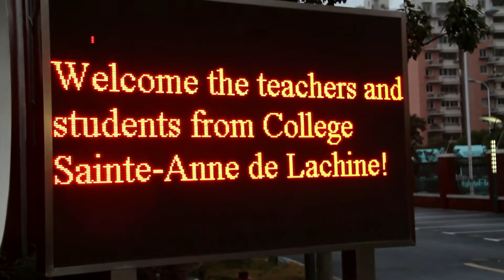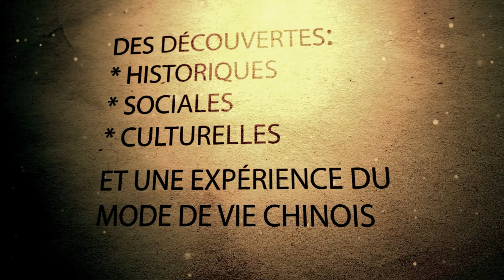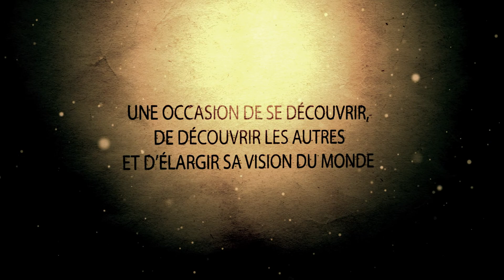DéfiMonde: voyage en Chine 2015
Les élèves de 3e secondaire du programme DéfiMonde ont eu la chance de découvrir la Chine, de séjourner dans des familles d'accueil et de visiter nos écoles partenaires chinoises.